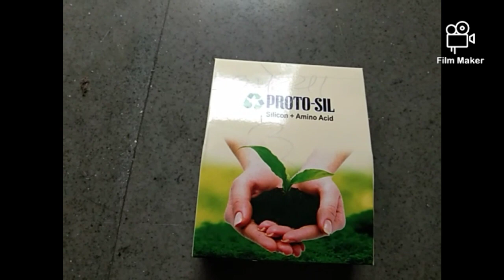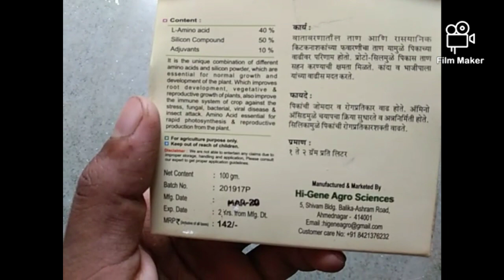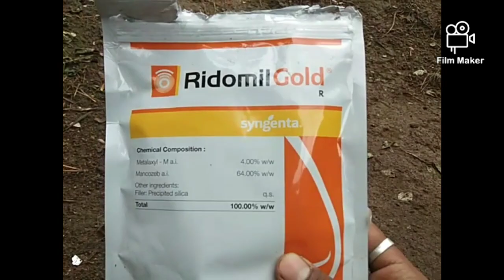कांदा रोपाच्या दमदार वाढीसाठी करा ही फवारणी / kanda roap favarni / kanda roap Marne upay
नमस्कार शेतकरी मित्रांनो शेतकरी पुत्र ह्या यूट्यूब चैनल मध्ये सर्वांचे स्वागत. शेतकऱ्यांचं कांदा हा प्रमुख पीक असते, त्यामुळे कांद्याचे व्यवस्थापन योग्य प्रकारे केल्यास आपण चांगल्या प्रकारे पैसे कमवू शकतो, सध्या पावसाचे वातावरण असल्यामुळे व तसेच कांदा बियाणे यांचा तुटवडा असल्यामुळे कांदा रोपाला खूप महत्त्व आहे. त्यामुळे कांदा रोपाचे योग्य पद्धतीने संगोपन करायला हवे ,जर आपण योग्य प्रकारे संगोपन न केल्यास आपले कांदा रोप मरू लागते. कांदा रोप मरण्याचे प्रमुख कारणे अनेक आहेत, त्यामध्ये प्रामुख्याने बुरशीचा प्रादुर्भाव, पावसाचे पाणी साचणे, कीटकांचा प्रादुर्भाव, व योग्य नियोजन न करणे, त्यामुळे कांदा रोप मरू लागते जर आपले कांदा रोप मरत असेल व आपल्याला कांदा रोपाची वाढ चांगल्या प्रकारे पाहिजे असेल तर ही फवारणी जरूर करा.